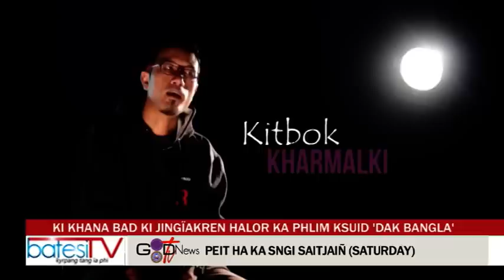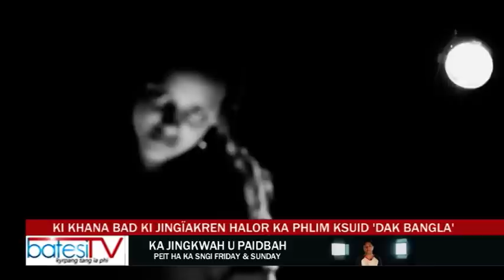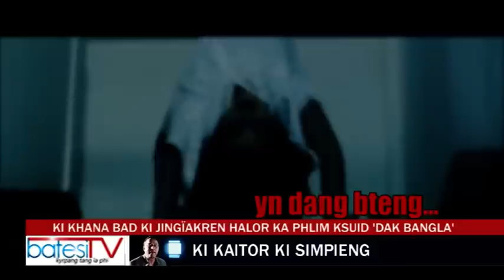Ki Khana bad ki jingïakren halor ka phlim Dak Bangla